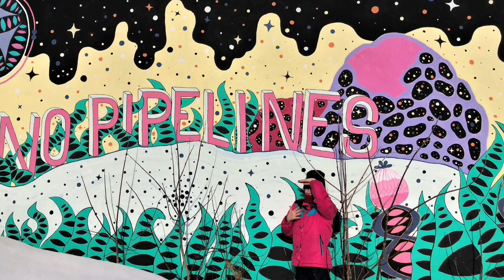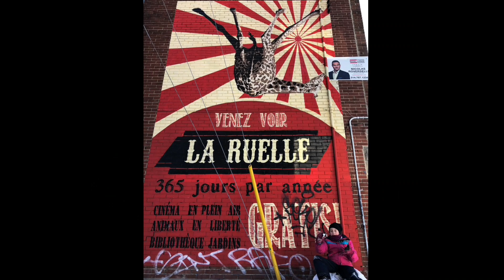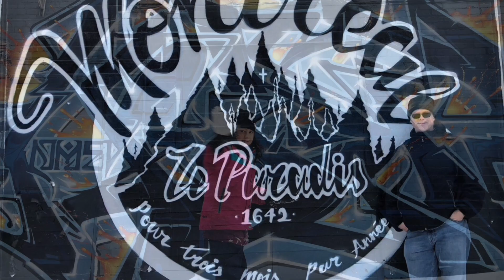Les charmes méconnus de Montréal.4. Par Sarah Dumouchel et Patrick Doucet (Murales de Montréal)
J'ai commencé à faire des photos des murales de Montréal avec Sarah durant l'été 2018, pour le plaisir, pour nous faire des souvenirs et pour l'éveiller à la beauté dans la ville (elle avait 6 ans). Durant la pandémie, nos explorations urbaines sont véritablement devenues notre divertissement principal, aussi bien pour elle que pour moi. Après plus de 1300 photos de murales (et quelques centaines de la ville), nous nous promenons toujours dans les rues et les ruelles, pour le plaisir, pour nous faire des souvenirs et pour découvrir encore la beauté dans la ville...
Merci à tous les muralistes!
Pour voir les plus belles murales de Montréal #1, comme Sarah et moi les avons vues, voir Les charmes méconnus de Montréal.17